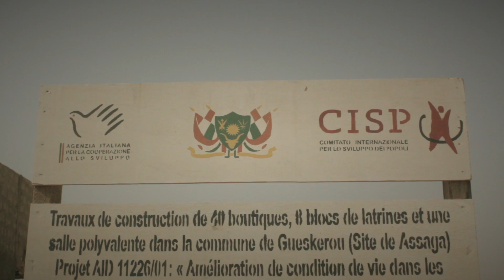CISP in Niger - Costruzioni nel villaggio di Assaga, Regione di Diffa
Assaga, villaggio del comune di Gueskerou (Niger): la costruzione di un mercato, di 8 blocchi di latrine e di una sala polivalente.
Adam Issaka, per l’impresa costruttrice Issoufou, racconta l’esperienza vissuta sul cantiere.
Ibrahim Broly, muratore, racconta l’esperienza di costruzione, svolta in sicurezza nonostante la minaccia della zona rappresentata da parte di Boko Haram.
Bintu Elh Boukar, abitante di Assaga, racconta come la costruzione del mercato, sopratutto, porterà vitalità e nuove possibilità economiche per i cittadini del villaggio.
Tutte le attività si sono svolte nell'ambito del progetto “Miglioramento delle condizioni di vita delle comunità vulnerabili di Diffa attraverso l’accesso ai servizi di base”, che ha visto la realizzazione di:
- un mercato e una sala polivalente
- 400 latrine
- 100 sessioni di formazione su prevenzione di malattie e COVID-19
- realizzazione e distribuzione di centinaia di migliaia di mascherine anti-Covid create impiegando manodopera locale formata
- interventi di canalizzazione e opere idrauliche per garantire l’accesso all’acqua
Il progetto, implementato dal CISP e finanziato dall’Agenzia Italiana per la Cooperazione allo Sviluppo (AICS), è iniziato il 10 maggio 2019 ed è terminato il 31 luglio 2021.